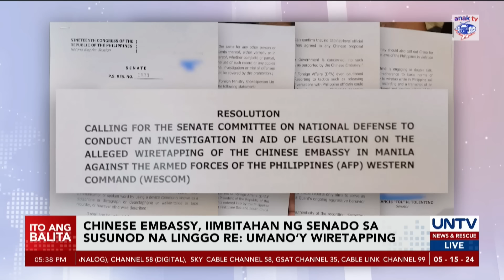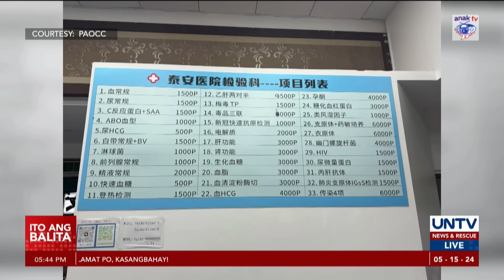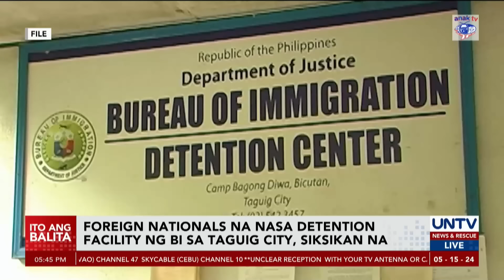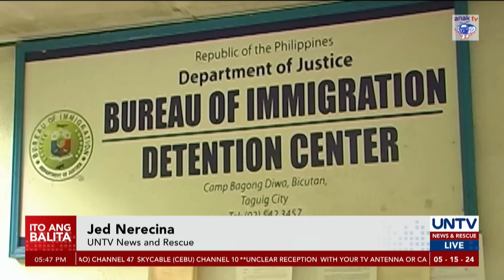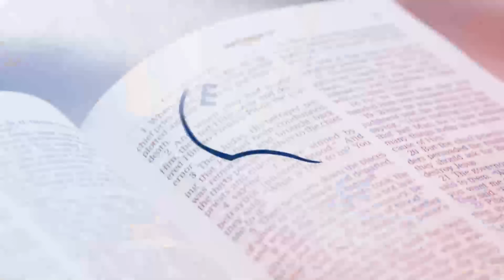UNTV: Ito Ang Balita | May 15, 2024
-Chinese envoy, iimbitahan ng Senado sa pagdinig sa umano’y recording sa ‘new model’ deal

-Boya o symbolic markers, inilatag ng PH civilian mission sa exclusive economic zone sa WPS

-North Korea, may bagong tactical missile weapons system na ilalagay sa military strike units